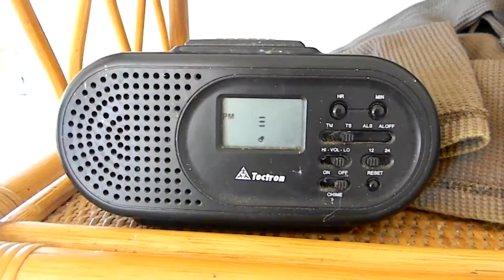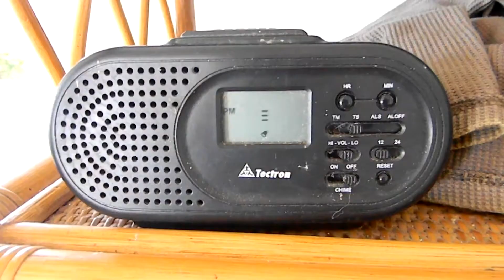The Adventures of Calimero Episode 3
Episode 3 - It's a blustery day and the landlord is due a visit. Will Tom Tom get the place ship-shape in time? Calimero takes care of business.

Follow the adventures of our highly intelligent 3 legged wonder dog , Calimero.

As a puppy, Calimero, was run over by a rushing vehicle and had to have his back left leg amputated. Despite this adversity, he learnt to live on 3 legs and made a miraculous recovery. Calimero grew up to be an energetic, lovable, and loyal member of our family.

The story illustrates that anybody can be a hero, no matter if the odds are stacked against you. So don't worry about not getting the right grades in school; get out there and live, help others and change the world.